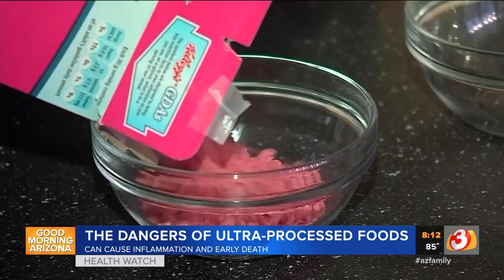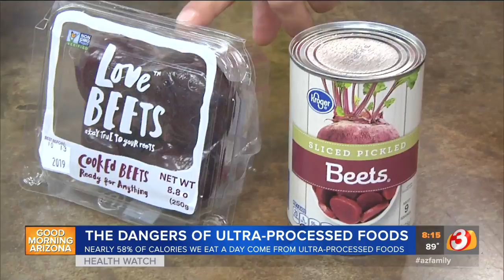The dangers of ultra processed foods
You know the saying, “We are what we eat.”
But new research shows many of us are eating a dangerous amount of chemicals. Thanks to ultra-processed food.
Dr. Hasan Chaudhry with Abrazo Arizona Heart Hospital is here to explain the negative health effects of these foods.